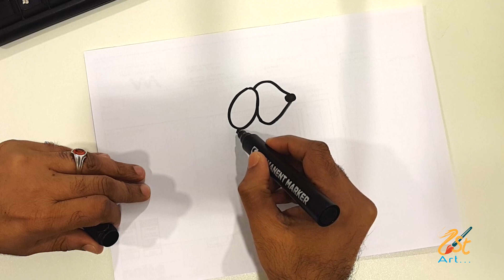How to Draw RABBIT # LOWERCASE CURSIVE 'A' RABBIT !!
Do you want to learn how to draw cartoons, alphabet art & animals and everything else? This is the channel that makes drawing easy and fun. I provide you with real art techniques so that you can learn to create your own drawings!!!
Rabbits are small mammals in the family Leporidae of the order Lagomorpha. Oryctolagus cuniculus includes the European rabbit species and its descendants, the world's 305 breeds of domestic rabbit. Sylvilagus includes 13 wild rabbit species, among them the seven types of cottontail